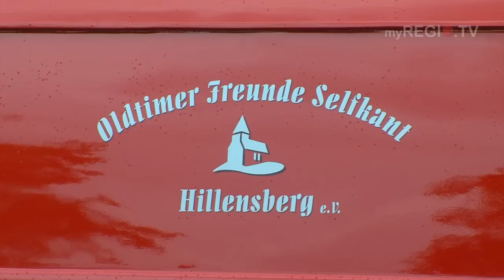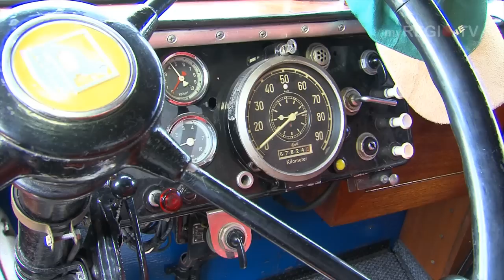myREGIO.TV - MAGAZIN: 9. Hillensberger Oldtimertreffen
Wunderschöne Oldtimer jeglicher Art, blitzendes Chrom und funkelnde Karossen beherrschen die Szenerie beim 9. Hillensberger Oldtimertreffen.
Der unverwechselbare Klang alter Motoren macht einfach Lust auf dieses, eigentlich schon traditionelle Fest.